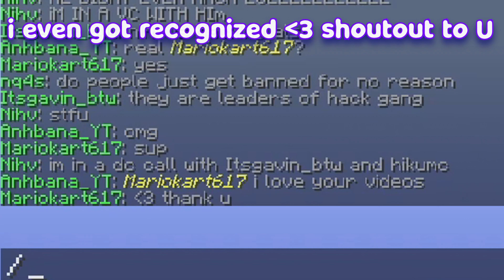so i tried bridging...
BUY VAPE @ VAPE.GG
can someone tell if i'm jumping too early or too late or smth? tyyy